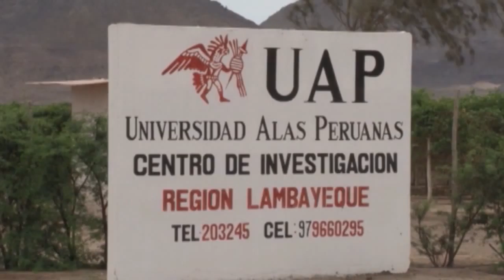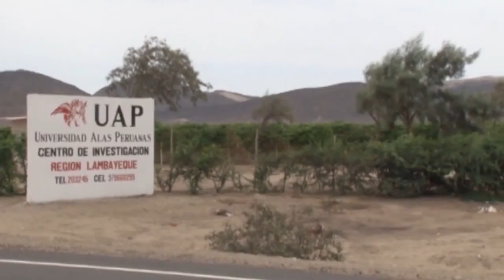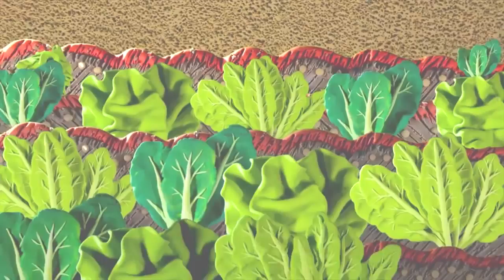SIEMBRA ....GANANDO TIERRA AL DESIERTO PARTE 2